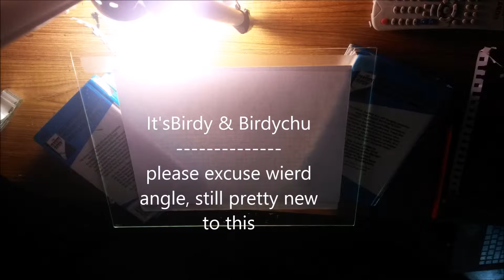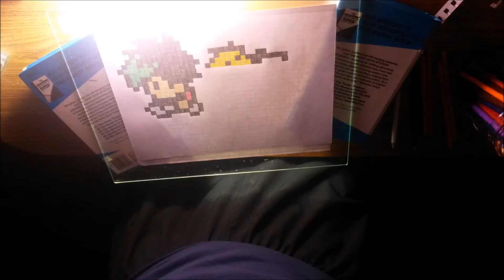It'sBirdy and Birdychu [] Pixel art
So I am a huge fan of It's Birdy, and to show that, I did a pixel drawing of Birdy and his Birdychu. It was rather difficult to get the pixels to be perfect squares so I got some graphing paper and used the boxes on it as a guideline.
This is only my second video so the editing and camera angles leave mush to be desired, but I'm working on that.
I had tons of funs working on this project, and hope yall have fun watching.

Cheers ,
 Mr. Bubbles

P.s. The music in this video was made by It's Birdy aka. Randy C. He is an awesome sauce artist and you should totally look him up.